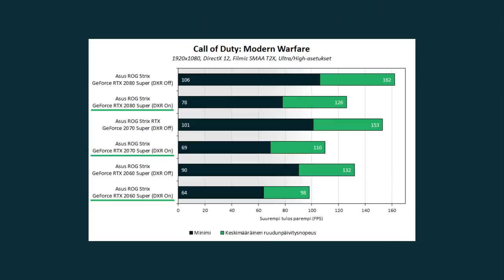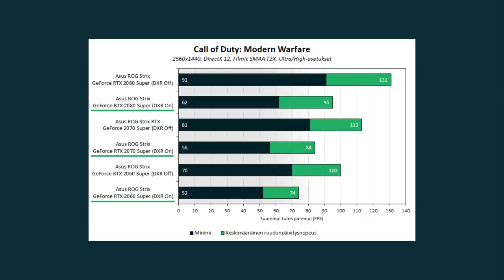Asus ROG Strix SUPER ruumiinavaus + säteenseurantaa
Video on toteutettu kaupallisessa yhteistyössä Asuksen kanssa :)

Tutustutaan videolla Asuksen ROG Strix -mallisiin GeForce RTX 20 -sarjan Super-näytönohjaimiin, mukana OC-versiot:

Asus ROG Strix GeForce RTX 2080 Super
Asus ROG Strix GeForce RTX 2070 Super
Asus ROG Strix GeForce RTX 2060 Super

Lisäksi kokeillaan uutta Call of Duty: Modern Warfare -peliä ja DirectX Raytracing- eli säteenseurantaominaisuutta, miltä näyttää ja miten vaikuttaa suorituskykyyn Full HD- ja 1440p-resoluutiolla GeForce RTX 20 Super -näytönohjaimilla: